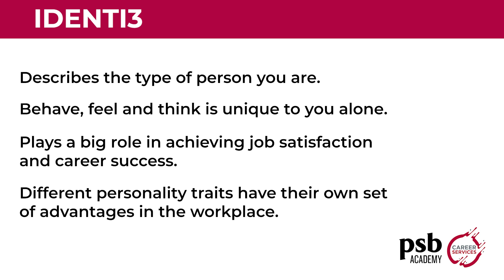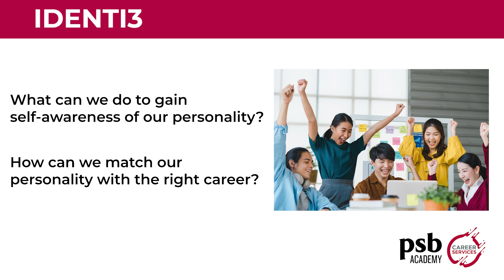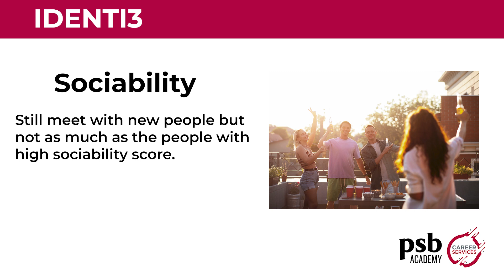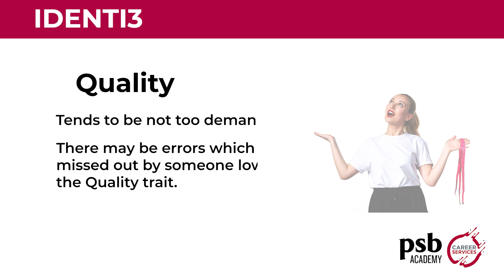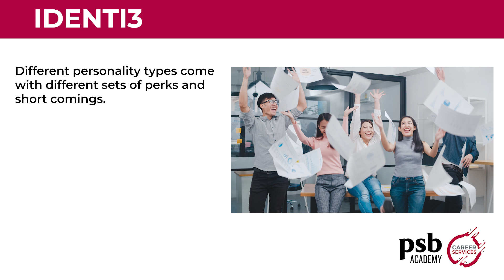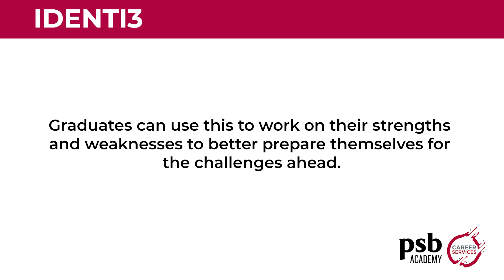Career Development - Discover Your Identity Which Career Suits Your Personality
Our Career Workshops aim to help improve your career readiness where one of our career coaches or a guest speaker, speaks about a range of topics from the basics of Resume Mastery, Interview Techniques to building your network through LinkedIn Mastery, Communication Skills and more!
Join us in our face-to-face sessions where you get a comprehensive coverage.